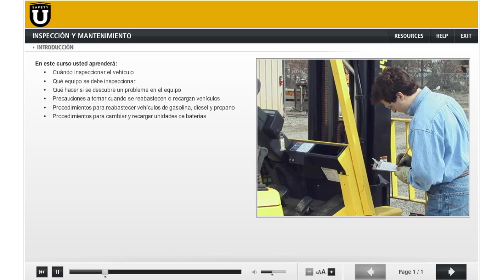Spanish Forklift Lesson 6 Inspection and Maintenance